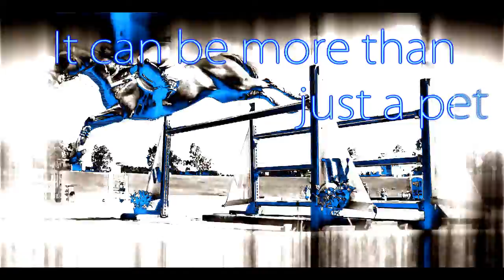Ice&Gold (Effects)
Genre: Effects Video
Style: gradient map, gold,blue.
Poem: not special, just some reflectons.
Time: ~ 3 h (
Program: Vegas Pro 9, Photoshop.
Music: 30 Seconds To Mars - A Beautiful Lie ( I don't OWN it )
Clips:
1. Post&Rail
2. My clips ( in end, last blue footage)
3. FEI Channel
4. Footage( 3 lines&water shine) made with PhShop and Vegas 9 ( Wave FX)

Horse's Army Production.